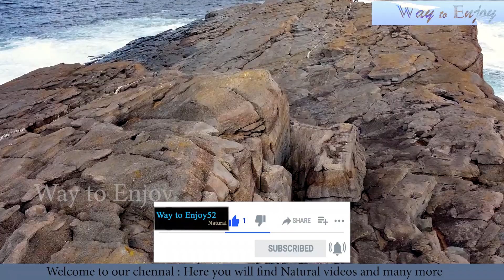a snow covered mountain|a beautiful river in the forest|people in the beamer at newfoundland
WELCOME TO OUR YOUTUBE CHENNAL WAYTOENJOY52
Here you will found nature and natural videos
Natural|Nature|Sea|Mountain|Waves|Rockmountain|Fog|Flower|Undersea|Beach|Tree|Water|Rain|Leaves|a snow covered mountain|a beautiful river in the forest|people in the beamer at newfoundland|waterfalls in a forest